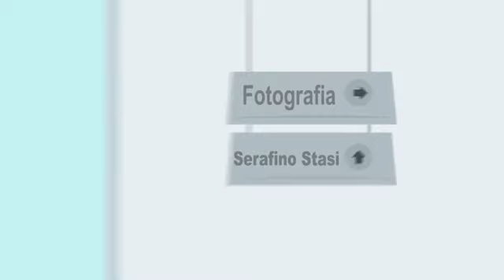Permette Signora - Taurianova (RC) - 2017 - 2^ Parte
"𝙁𝙊𝙍𝙏𝙐𝙉𝘼𝙏𝙊 𝙎𝙏𝙄𝙇𝙇𝙄𝙏𝙏𝘼𝙉𝙊
                                        & 𝙑𝘼𝙇𝙀𝙉𝙏𝙄𝙉𝘼 𝘿𝙊𝙉𝘼𝙏𝙊"

𝑪𝒐𝒑𝒑𝒊𝒂 𝒅𝒊 𝒎𝒖𝒔𝒊𝒄𝒊𝒔𝒕𝒊 𝒄𝒂𝒍𝒂𝒃𝒓𝒆𝒔𝒊, 𝒇𝒐𝒏𝒅𝒂𝒕𝒐𝒓𝒊 𝒅𝒆𝒍 𝒈𝒓𝒖𝒑𝒑𝒐 𝒅𝒊 𝒎𝒖𝒔𝒊𝒄𝒂 𝒕𝒓𝒂𝒅𝒊𝒛𝒊𝒐𝒏𝒂𝒍𝒆:
𝗣𝗥𝗢𝗚𝗘𝗧𝗧𝗢 𝗧𝗔𝗥𝗔𝗡𝗧𝗘𝗟𝗟𝗔® 🎶

◾𝗦𝗘𝗥𝗩𝗜𝗭𝗜 𝗢𝗙𝗙𝗘𝗥𝗧𝗜: ⤵️

▪️𝑺𝒆𝒓𝒂𝒕𝒆 𝒆 𝒔𝒑𝒆𝒕𝒕𝒂𝒄𝒐𝒍𝒊 (𝒑𝒖𝒃𝒃𝒍𝒊𝒄𝒊 𝒐 𝒑𝒓𝒊𝒗𝒂𝒕𝒊)
▪️𝑺𝒄𝒖𝒐𝒍𝒂 𝒅𝒊 𝒎𝒖𝒔𝒊𝒄𝒂
▪️𝑺𝒕𝒂𝒈𝒆 𝒅𝒊 𝒔𝒕𝒓𝒖𝒎𝒆𝒏𝒕𝒊 𝒆 𝒅𝒂𝒏𝒛𝒆 𝒕𝒓𝒂𝒅𝒊𝒛𝒊𝒐𝒏𝒂𝒍𝒊.

◾𝗜𝗡𝗙𝗢 & 𝗖𝗢𝗡𝗧𝗔𝗧𝗧𝗜: ⤵️

(𝐀𝐧𝐜𝐡𝐞 𝐖𝐡𝐚𝐭𝐭𝐚𝐩)